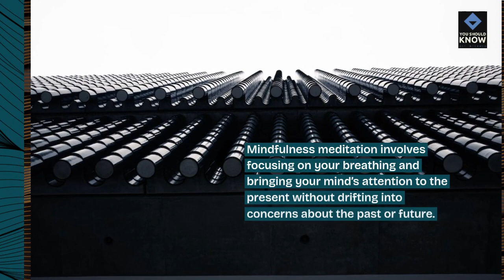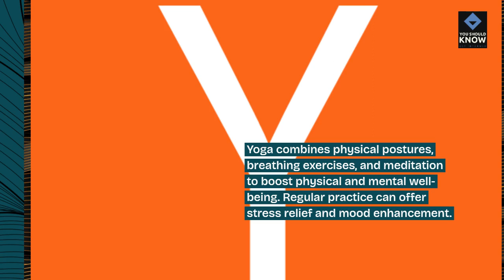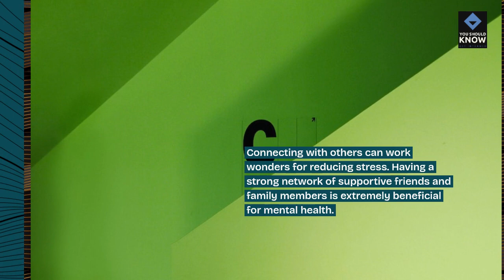Top 10 Stress Relief Techniques for Relaxation and Calm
Discover the most effective stress-relief techniques to bring relaxation and calm into your life. From mindfulness exercises to breathing techniques, these methods will help you unwind and find inner peace.